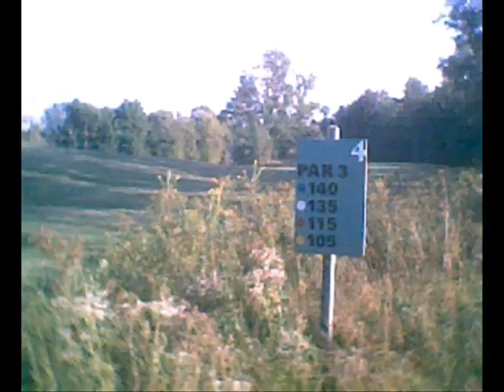Idea 3 Spaceshot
Adventure music.